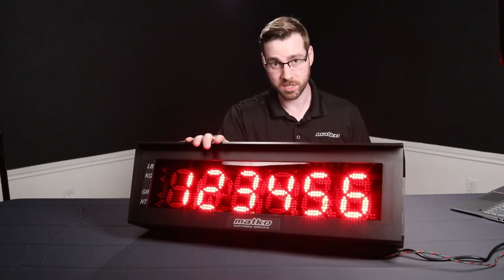Matko Factory Reset Short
Learn how to factory reset your Matko remote display